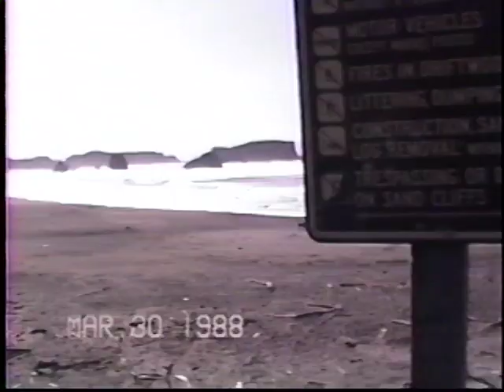Rexine's Home Movies - 17